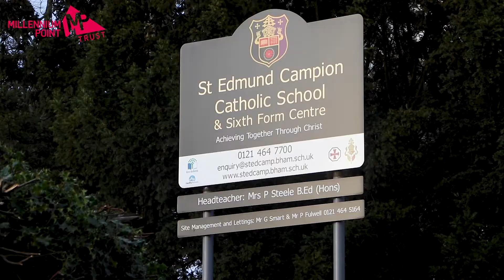Millennium Point Trust Grants | St Edmund's Campion RC School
Each year schools and colleges, not-for-profits and charities within the UK can apply for a grant from Millennium Point of up to £20,000 to fund their STEM projects in the West Midlands.

St Edmunds Campion RC School received a grant in 2019, this is their story.

For more information on grants from Millennium Point Charitable Trust please visit our